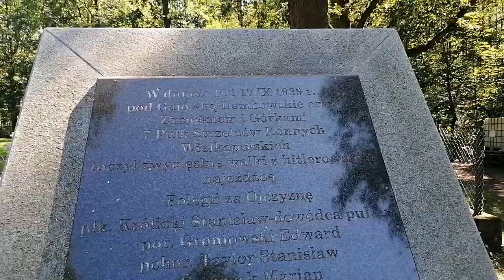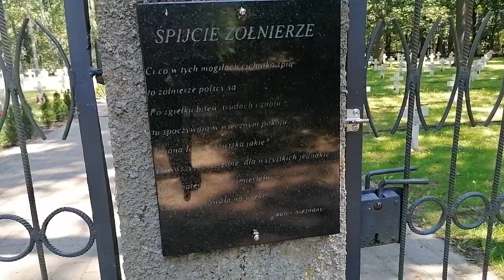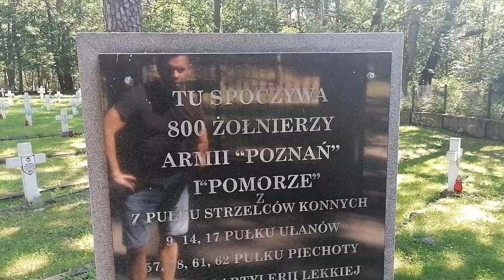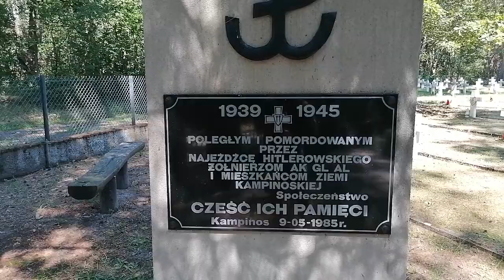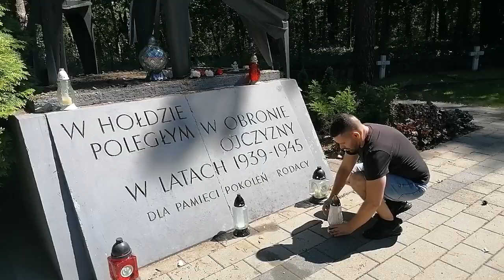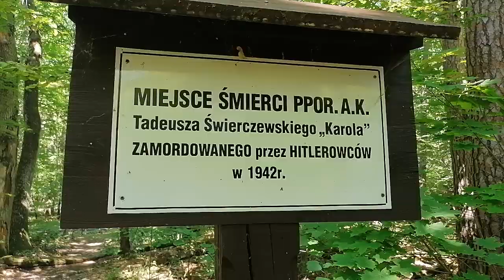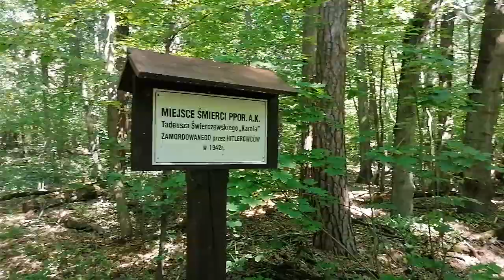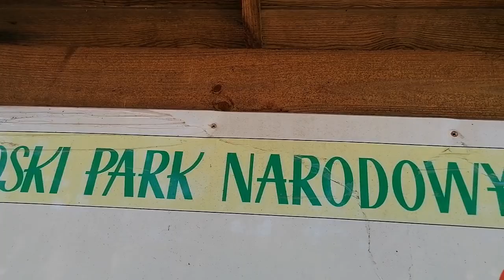Cmentarz wojenny we wsi Granica, Armia "Pomorze" i "Poznań", Bitwa nad Bzurą w 1939, Granica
Cmentarz wojenny, wojskowy w Kampinoskim Parku Narodowym z II Wojny Światowej. Chwila zadumy i zapalenie znicza 800 żołnierzom z Armii "Pomorze" i "Poznań", poległym w 1939 roku w bitwie nad Bzurą. Na zdjęciu od lewej dowódca Armii "Pomorze" generał Władysław Bortnowski (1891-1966), od prawej dowódca Armii "Poznań" generał Tadeusz Kutrzeba (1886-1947).